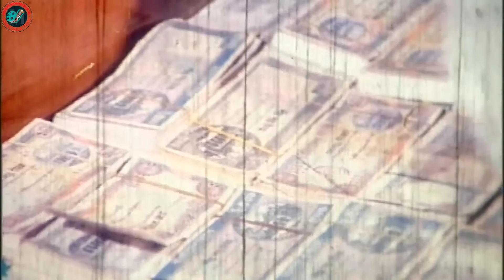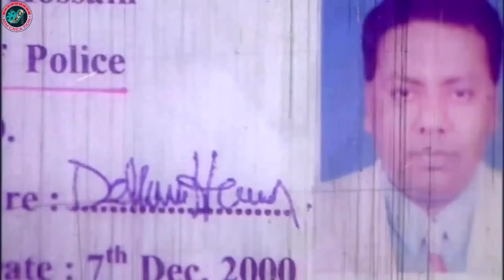পাস পোর্ট ছাড়া ভিসা দিমু || Bangla Movie || Dipjol || Rubel || Eka || Shahin Alom || Humayun Faridi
Video Title : পাস পোর্ট ছাড়া ভিসা দিমু || Bangla Movie || Dipjol || Rubel || Eka || Shahin Alom || Humayun Faridi

Movie: Jinda Dafon
Director: Gazi Jahangir
Starring: Rubel | Eka | Dipjol | Humayun Faridi | Shanu | Shahin Alom | Omol Bosh | Khaleda Akter Kolpona&Others
Singer: Runa Layla | Endro Kishor | kumar Bisyajit&Polash
Photography: Mojaffor Hossain
Lyric: Moniruzzaman Monir&Gazi Jahangir
Story&Dialogue: Gazi Jahangir
Dance: Imdadul Hoq Khokon&Aziz Reza
Fight: The Action Auriors
Production: J S Production
Producer: Gazi Jahangir
Language : Bangla
Label :  @Mim Creation

*** ANTI-PIRACY WARNING ***

Note :
Thank you -  @Mim Creation  Team.